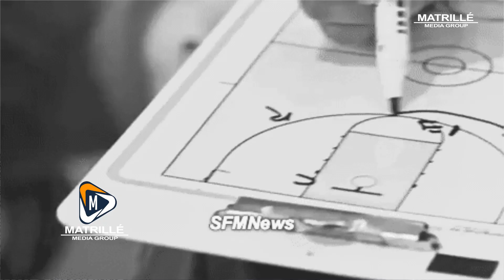Richard Ortega nos cuenta sus historias como exjugador de baloncesto y su proyección como dirigente!